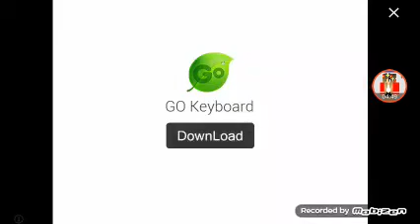Construindo um menino ☺☺